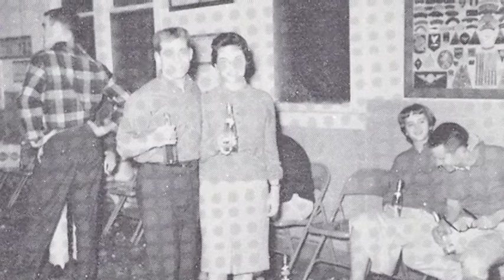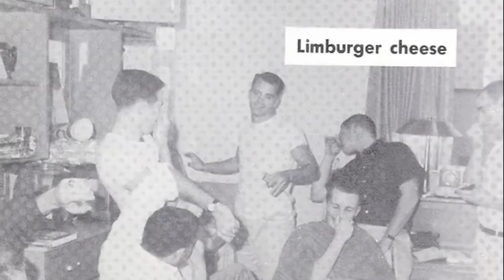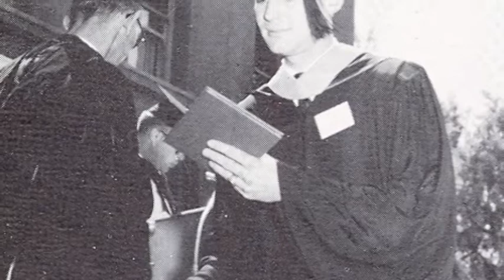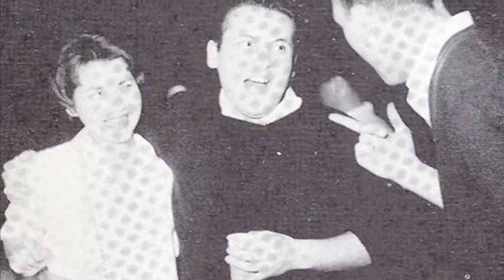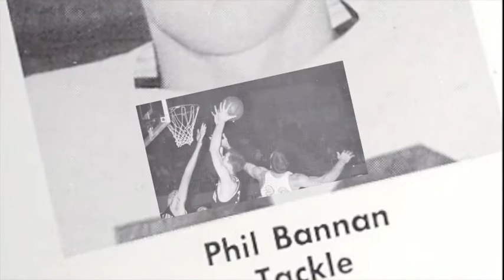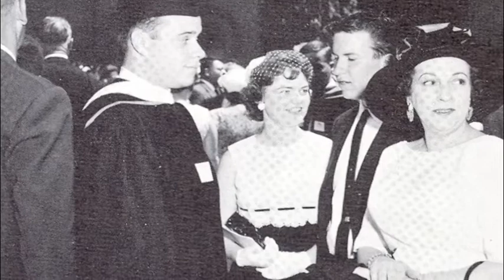SCU Class of 1960 50th Reunion Slide Show